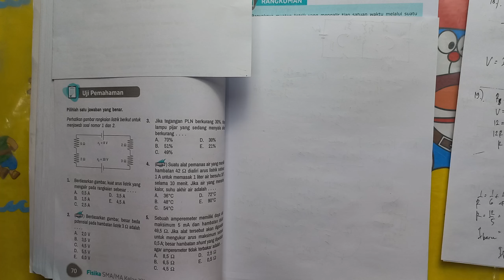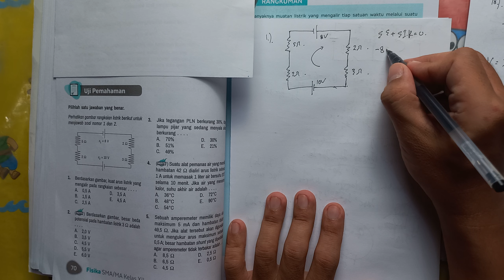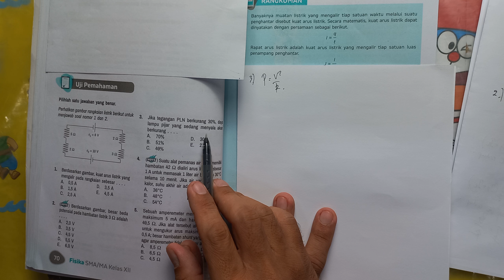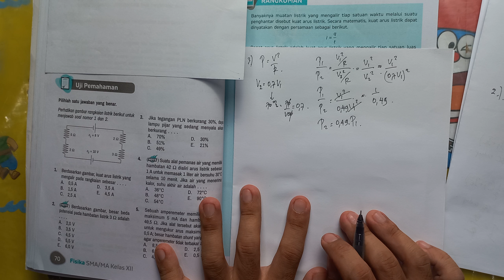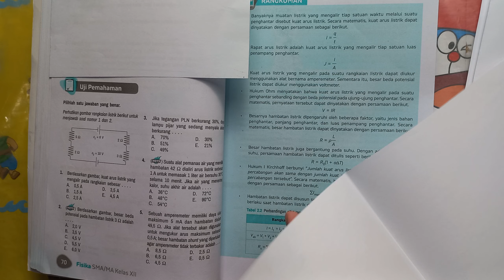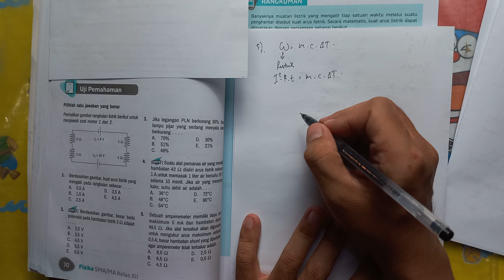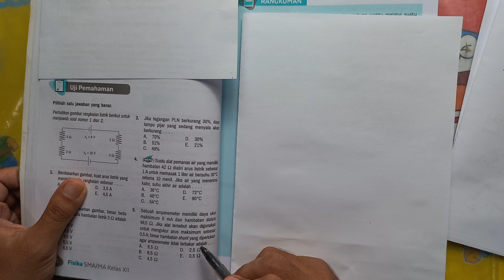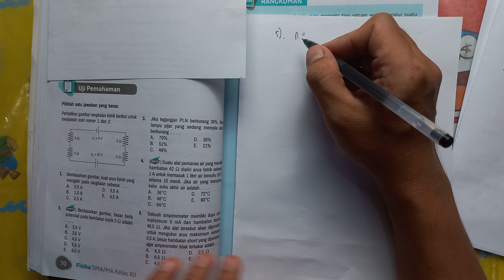Energi Listrik, Daya Listrik, Hambatan Shunt Bab Listrik Dinamis FISIKA KELAS 12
Uji Pemahaman
Halaman 70
Buku Fisika kelas 12 Penerbit Erlangga penulis Ni Ketut Laksmi